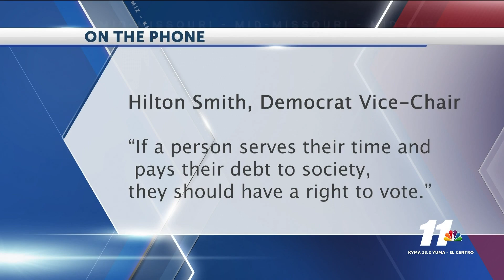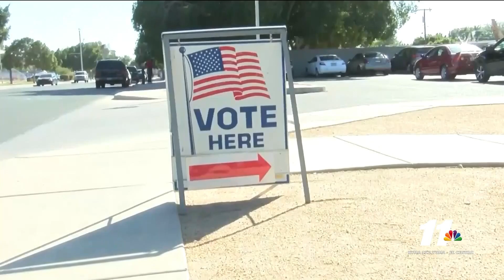Proposition 17: What a yes vote means for Imperial County